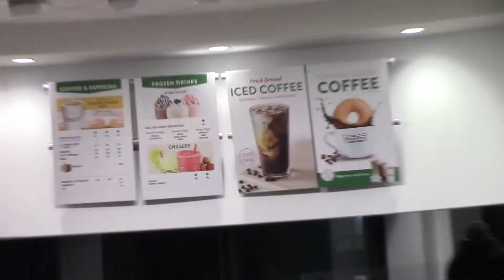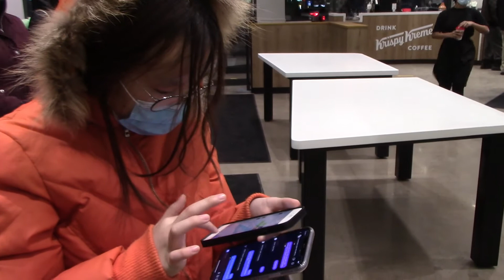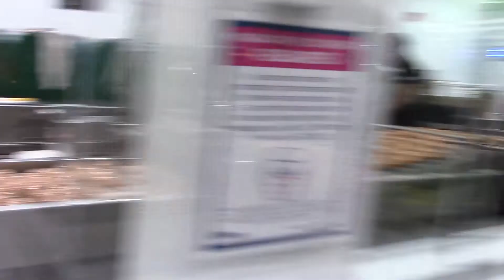Visit to the New Krispy Kreme donuts in Toronto during Pandemic. January 10th 2021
It's open during the pandemic lock down.  Made a visit on January 10th 2021.   There was a line up but we only waited for about 10 minutes.
Location :4411 Kingston Rd, Scarborough, ON